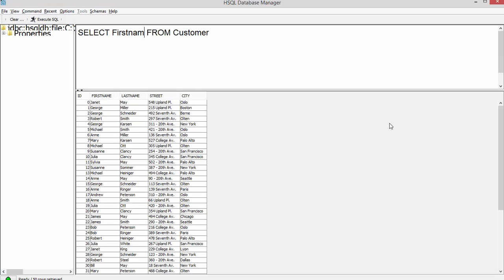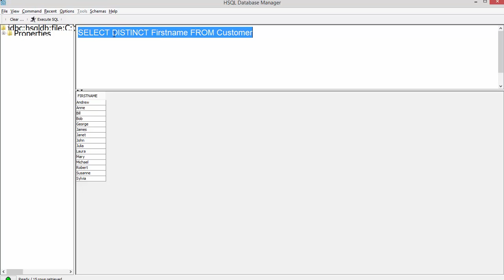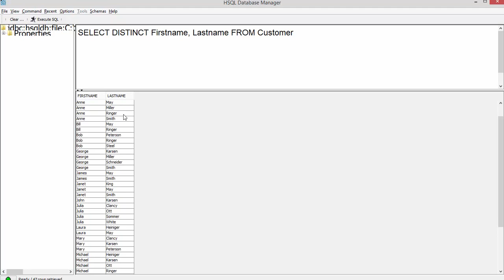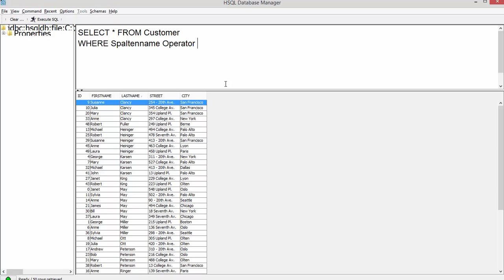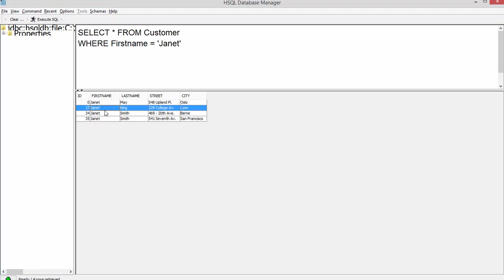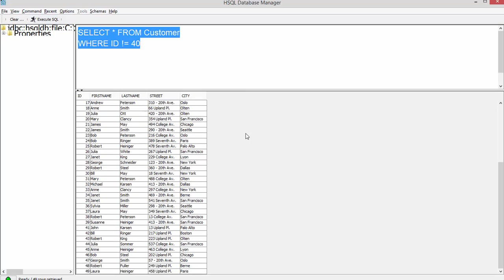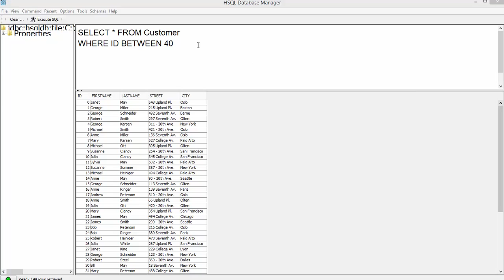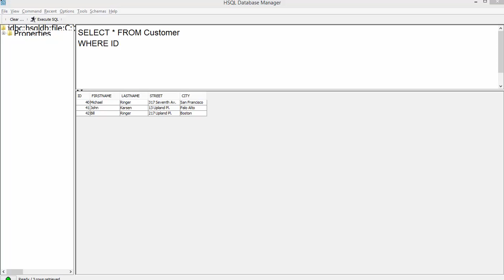SQL #2 - Distinct und Where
In diesem Tutorial werde ich euch die Schlüsselwörter Distinct und Where erklären und die Syntax davon zeigen.